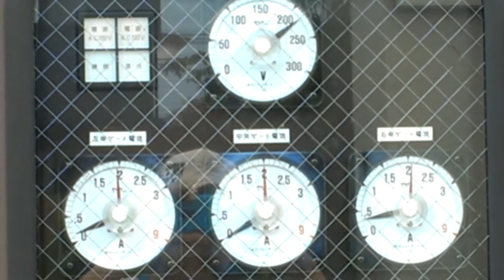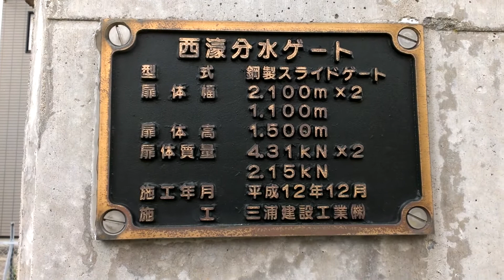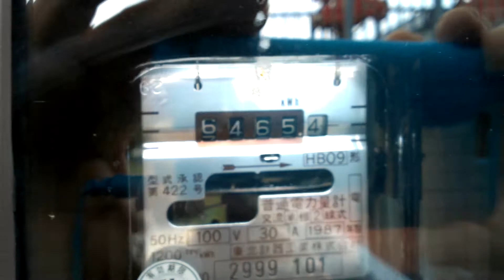分水ゲート diversion gate